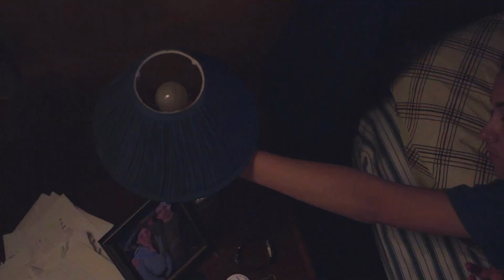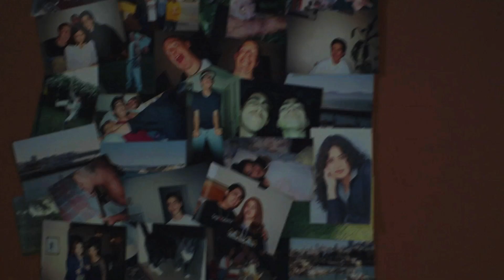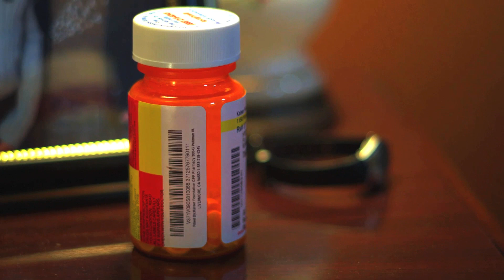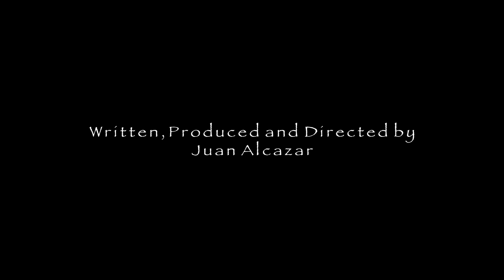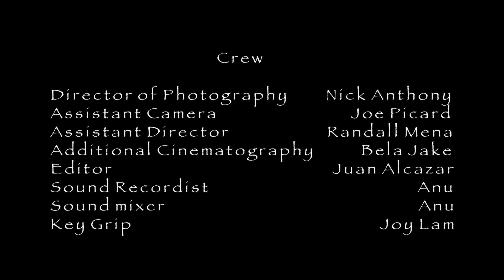Tracers (short horror film)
OFFICIAL SELECTION 2011 ShockerFest International Film Festival.

Angela is alone in her room in the middle of the night. All is quiet and still around her, but the moment she turns the lights off she'll find out she was never really alone to begin with.

A psychological horror film starring Nadia Nazir, and Barry Chandler.

Music score by: Anu Vaidya